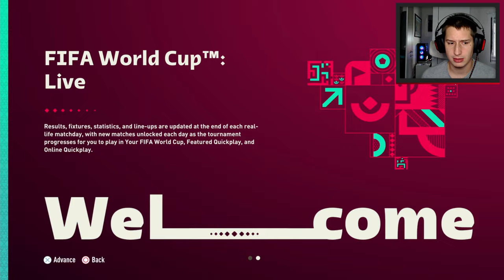FIFA 23 - PS5 | Milyen lett az új FIFA World Cup Qatar 2022 Frissítés?